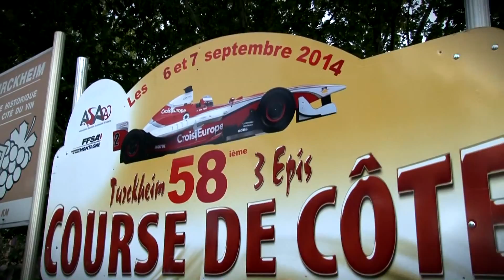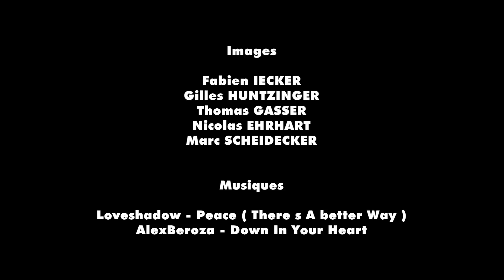Canio Marchione - Fiat 127 - Turckheim 2014 - VIDEOCONCEPT